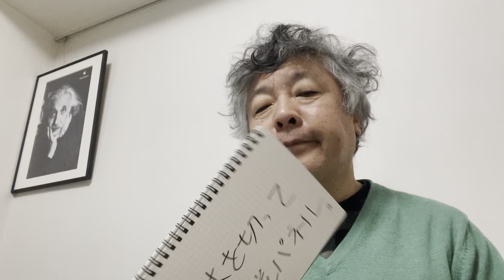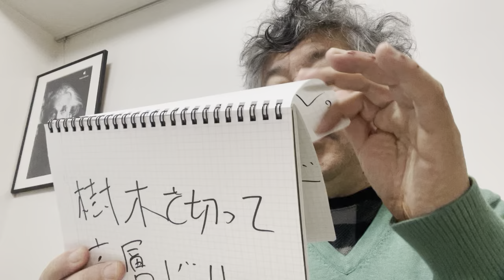小池百合子です。百合子のすごい「環境」政策発発表しちゃいますね！ 都内の小学校の問題に出ますよ！！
ヒント。百合子、どんどん樹切っちゃいますよ！